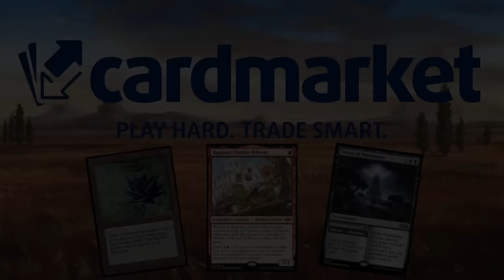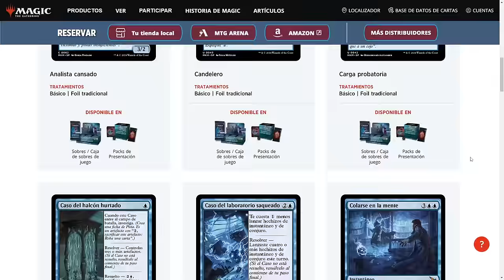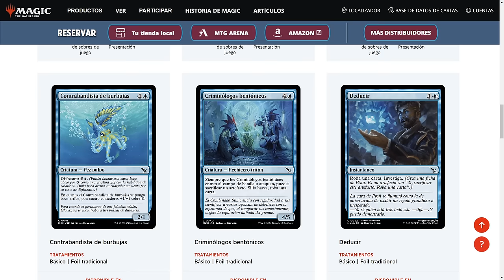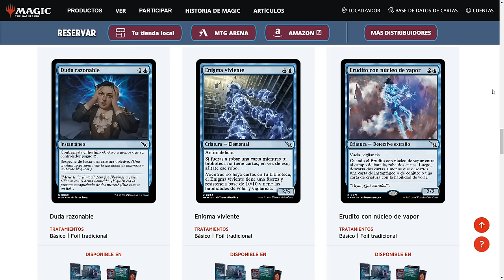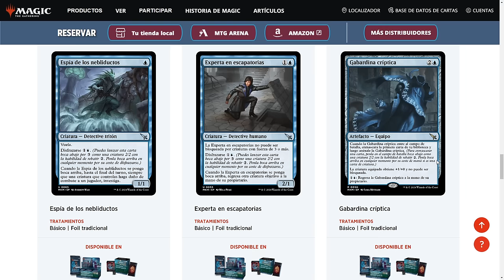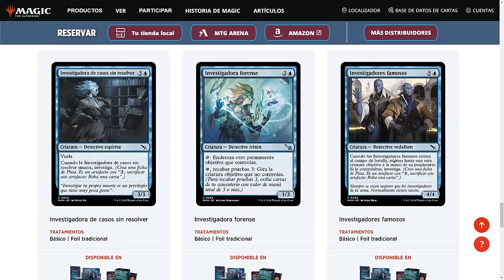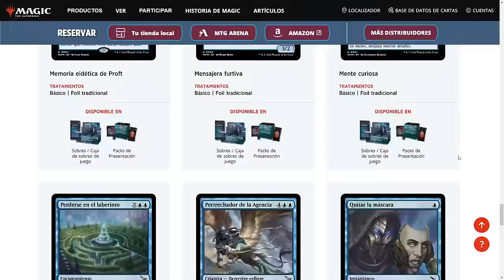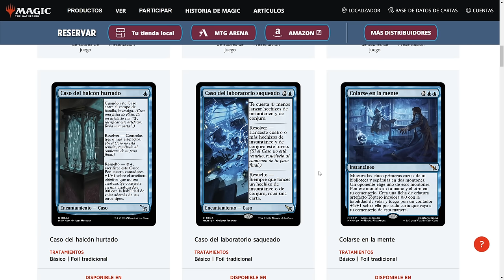Color AZUL de Asesinatos en la Mansión Karlov. PEQUEÑAS JOYAS